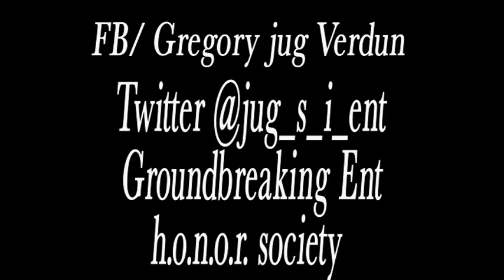Chocolate Bar Jug performing Shot Glass Tour